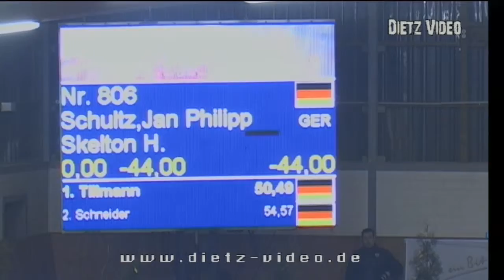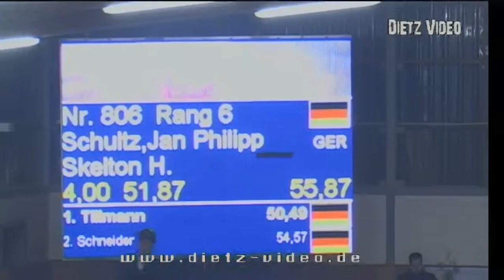Skelton H. Jan Philipp Schultz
22. Zeitspringprüfung Kl. S* Gut Neuhaus  2016